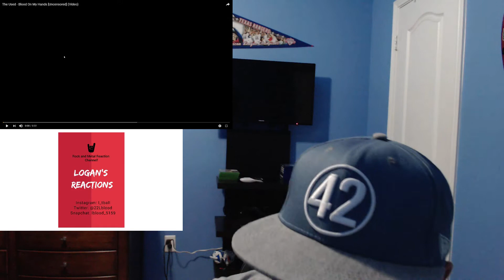The Used - Blood On My Hands [Uncensored] (Video) - REACTION!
Cymbal: @lblood_22
Join The Facebook Group: Logan's Gang

Feel free to suggest any bands you want me to react to in the comments below!

UPCOMING CONCERTS I'M ATTENDING:

Friday, July 6th: Vans Warped Tour
Friday, August 17th: Summer Slaughter Tour